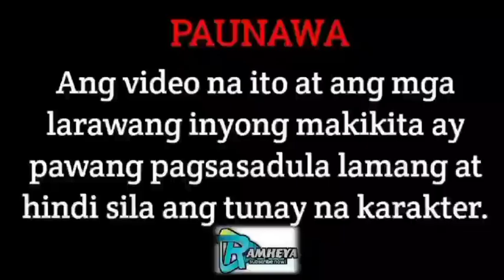PART 6 | ACCEDENTALLY MARRIED TO A HEIRS BILLIONAIRE | RAMHEYA TV